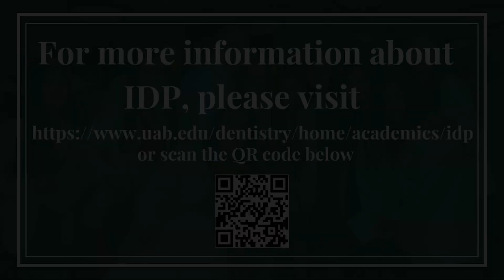UAB SOD International Dentist Program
Dr. Stephen Mitchell, director, on UAB School of Dentistry's International Dentist Program. Learn how internationally trained dentists have the opportunity to earn a D.M.D. degree in 2 1/2 years as advanced students through this innovative and collaborative program.